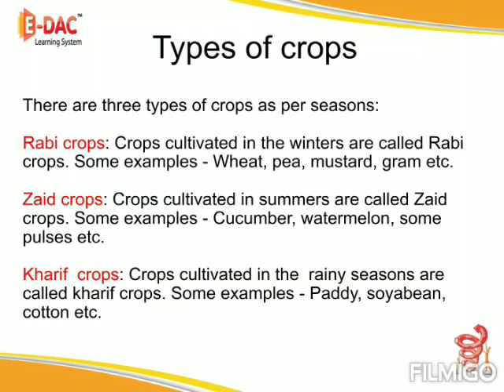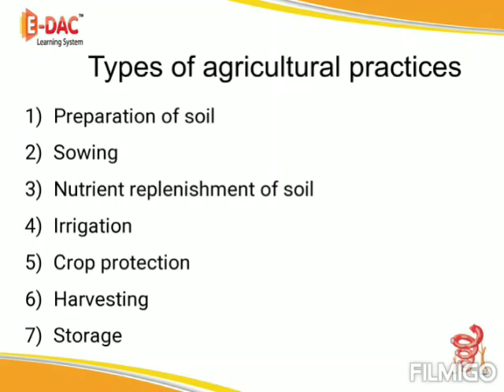8th STD Science Modules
For 8th STD Science Modules